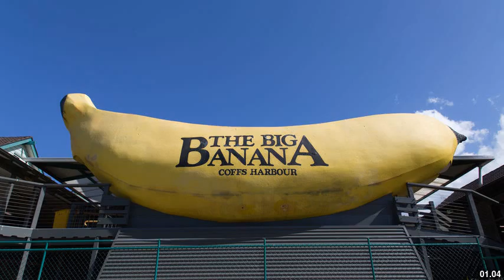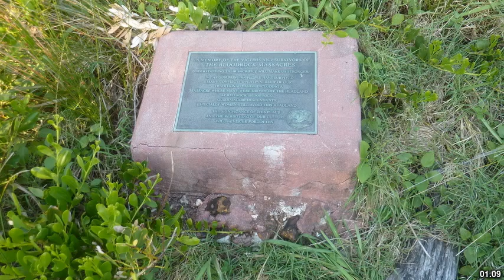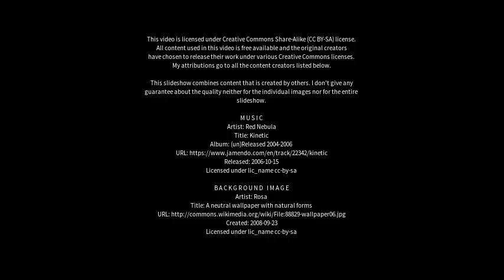Best places to visit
Best places to visit - Coffs Harbour (Australia) Best places to visit - Slideshows from all over the world - City trips, nature pictures, etc.